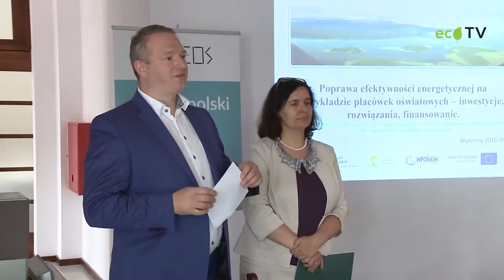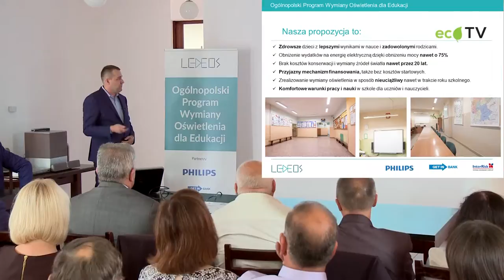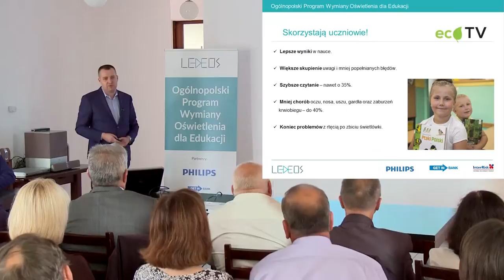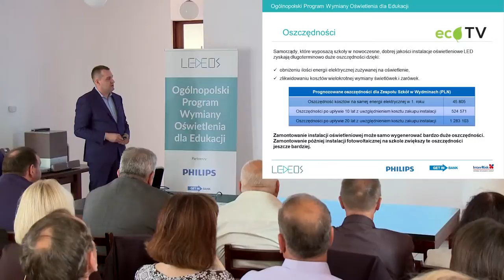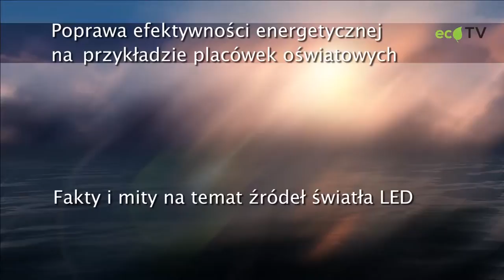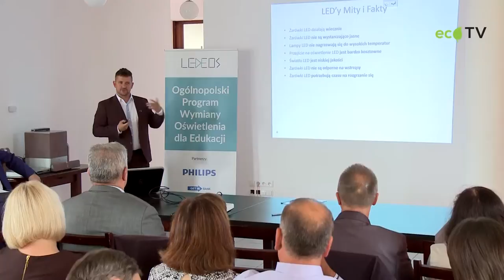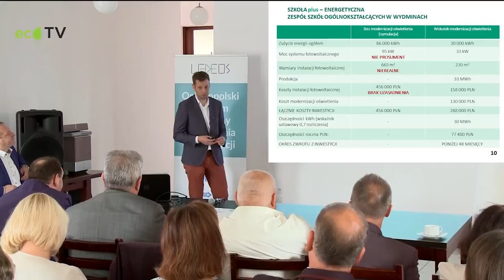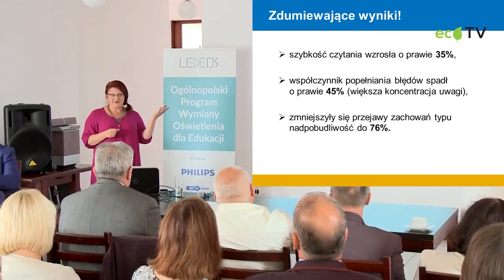Nowoczesne oświetlenie LED w szkole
W szkole w Wydminach (woj. warmińsko-mazurskie) zainstalowano nowe, ekologiczne i energooszczędne oświetlenie LED. Z tej okazji 28 czerwca 2016 roku odbyła się konferencja poświęcona poprawie efektywności energetycznej placówek oświatowych.

Organizatorem konferencji była Fundacja Ochrony Wielkich Jezior Mazurskich.